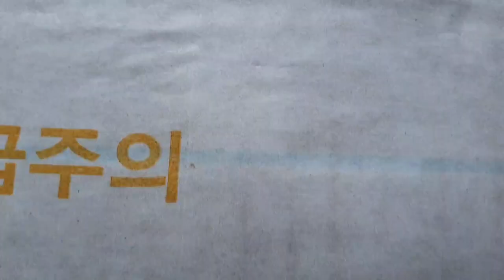장마가 끝나고 땡볕에 벼 돌보기에 분주했던 일상